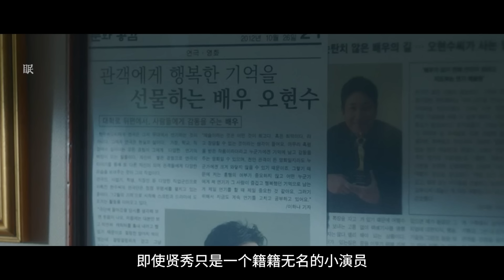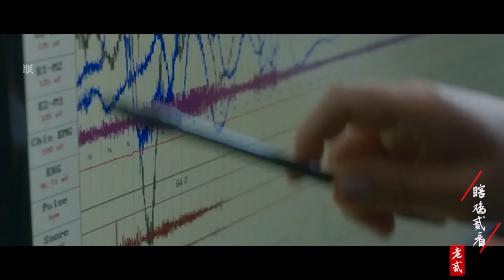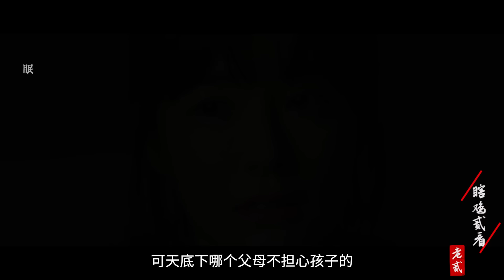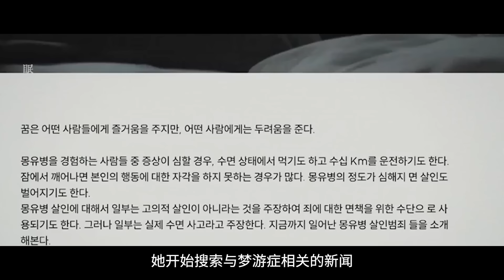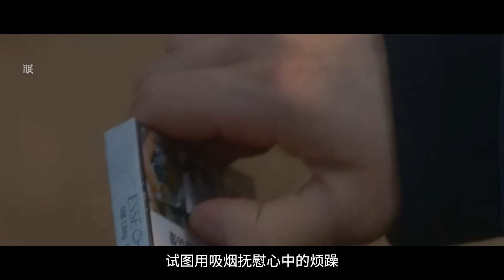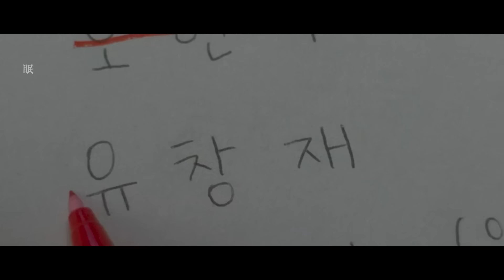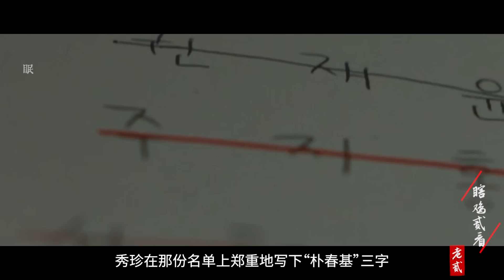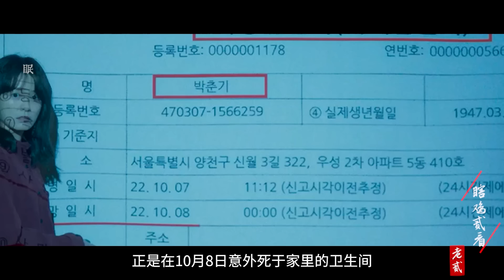2023最新韓國生猛恐怖片，蟬聯多天韓國日票房冠軍，女子為治療鬼上身丈夫貼滿屋符紙！【被標重發】